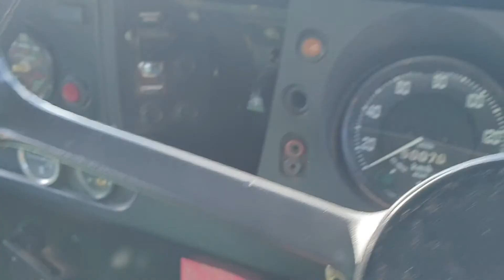1985 NZ Military Land Rover - Walk Around and Engine Start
1985 NZ Military Land Rover - Walk Around and Engine Start